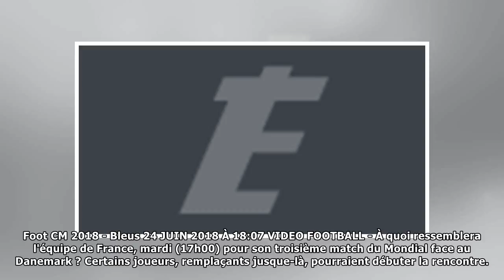La compo probable face au Danemark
Foot CM 2018 - Bleus 24 JUIN 2018 À 18:07 VIDEO FOOTBALL - À quoi ressemblera l'équipe de France, ma...